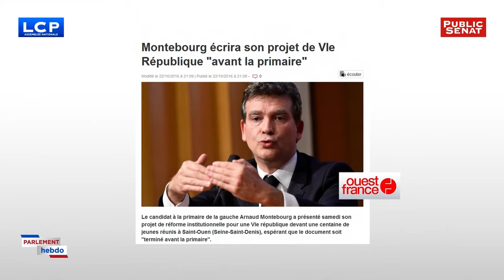REPLAY - Invité : Thierry Mandon - Parlement hebdo (28/10/2016)